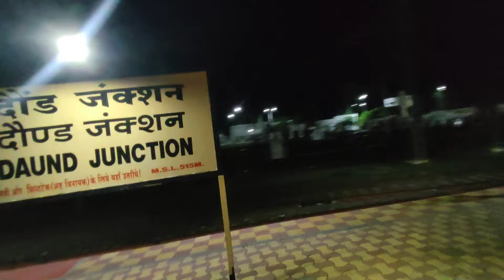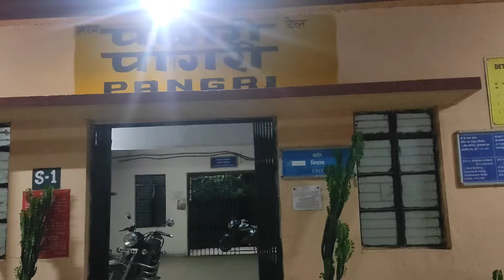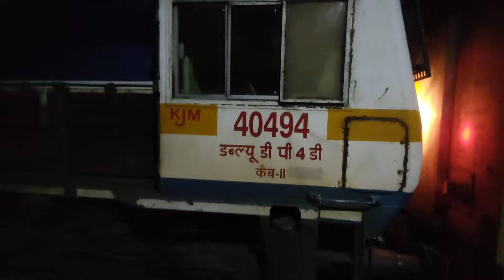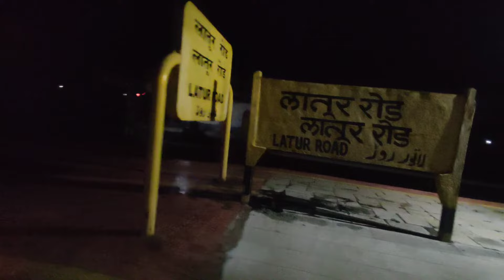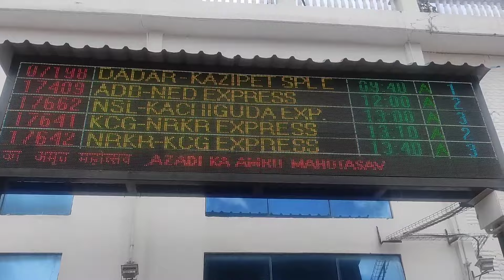पनवेल-नांदेड एक्सप्रेस प्रवास 17613/Panvel-Nanded Express Train Journey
Visit Channel- @Atulgilche

17613/Panvel-Nanded Express Train Journey | पुणे ते नांदेड प्रवास